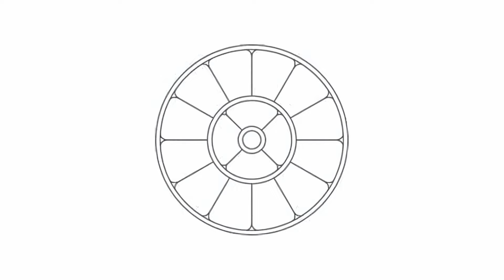Petite Histoire d'une Sâdhanâ - Episode 1 - La Question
Cette vidéo ouvre une série sur ma propre sâdhanâ. Comment elle a commencé et comment elle a évolué. Voici donc le premier épisode d'une petite histoire d'une sâdhanâ, La Question.